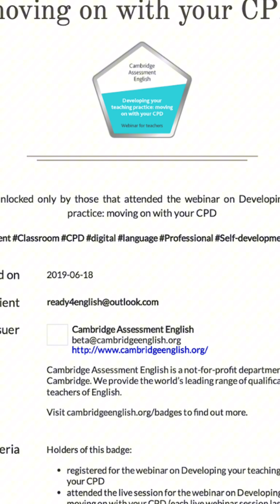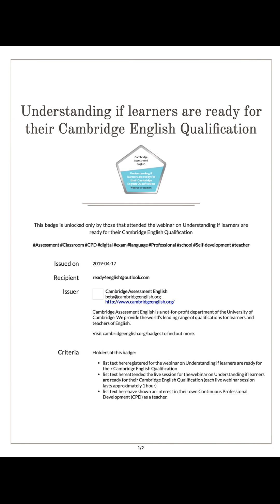My Qualifications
I am a CELTA certified English teacher (2003) and have a Bachelor's Degree in Fine Arts (Music Integrative Studies – 1997)
This video highlights the various further education courses and workshops, and seminars I took between 2009 up to the present, including the Cambridge Teaching English ONLINE certificate (2020) from Cambridge Assessment.